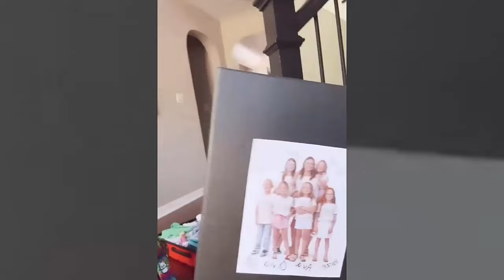Adam Busby's Touching Reunion with the Quints After Stay at Grandparents' House | OutDaughtered